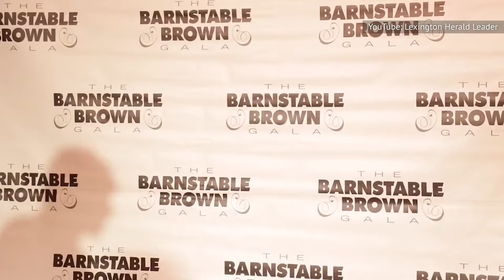Why Hallie Eisenberg Really Left Hollywood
Curlicue hair, dimples for days, and the voice of a gangster. So why did a massive payday make her quit the biz? From big soda into thin air, here's why the "Pepsi Girl" peaced out.